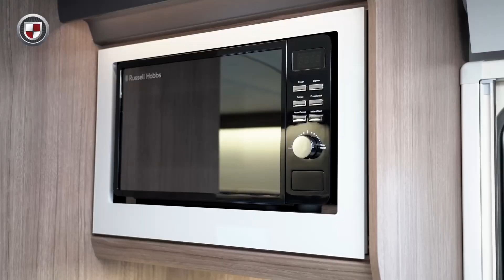2024 Coachman VIP 575